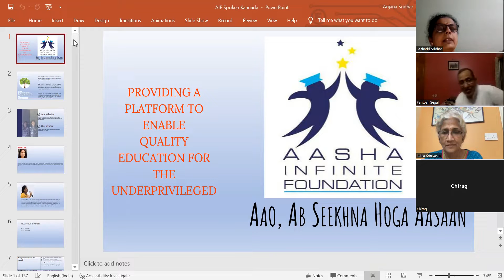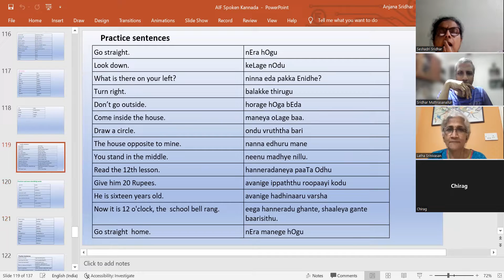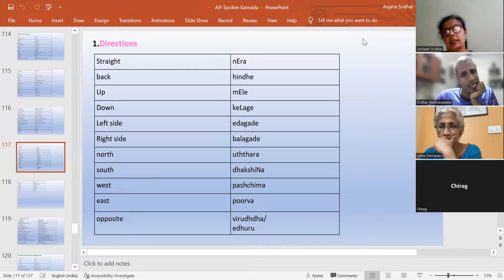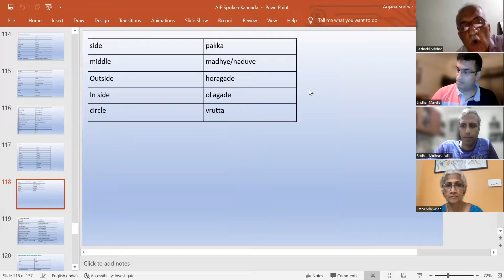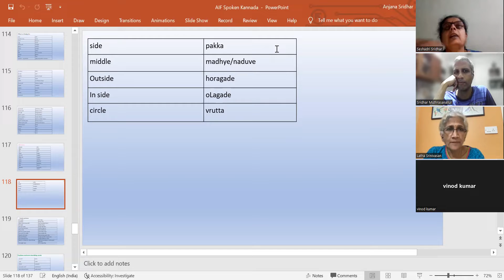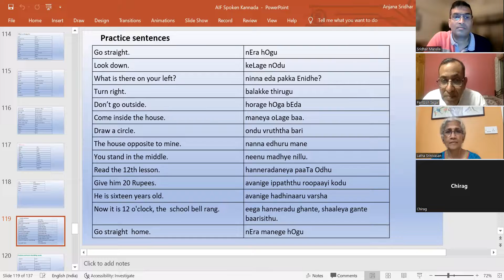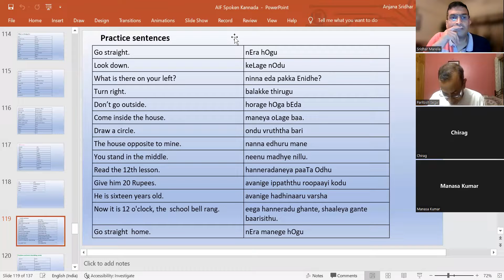Kaun banega kannadiga 2 Day 10